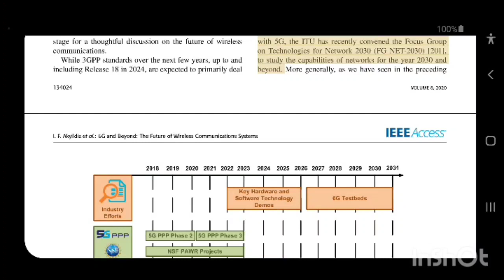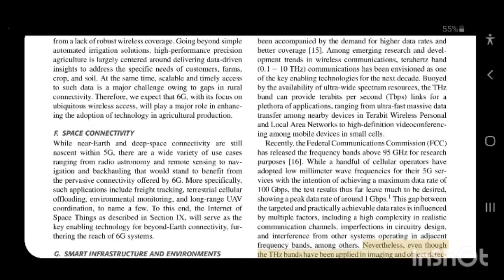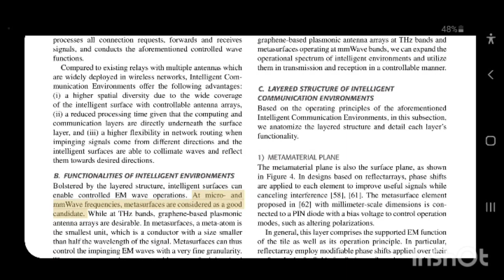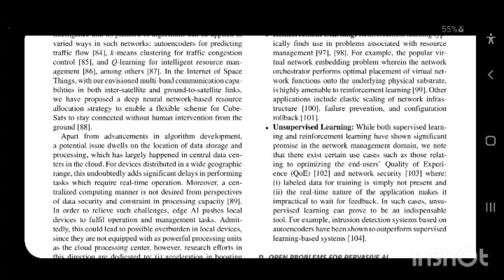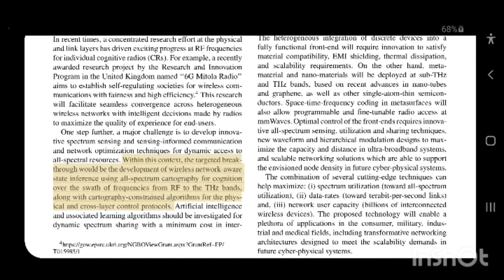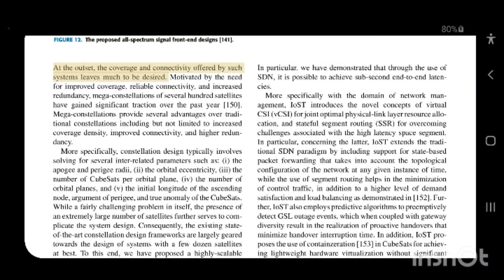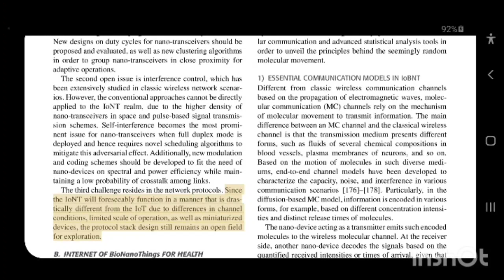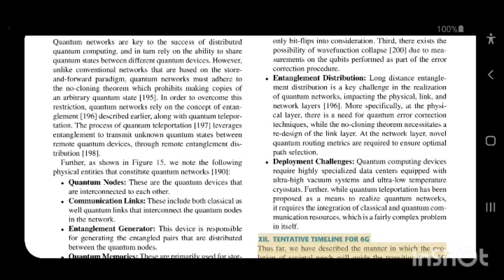6G and Beyond The Future of Wireless Communication Systems